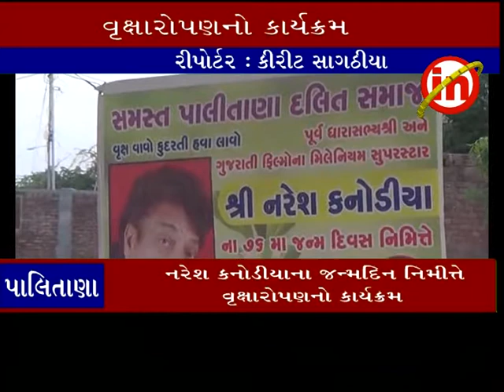પાલિતાણા ઃ નરેશ કનોડીયાના જન્મદિન નિમીત્તે વૃક્ષારોપણનો કાર્યક્રમ